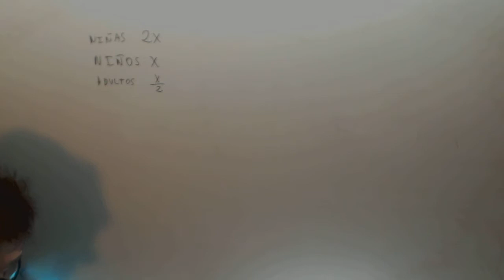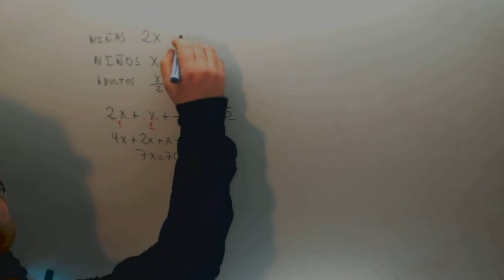Ecuaciones Problema Niños niñas adultos Matematicas Acceso CFGS Academia Usero Estepona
Ecuaciones Problema Niños niñas adultos Matematicas Acceso CFGS Suscríbete a nuestro canal en Youtube para ayudarnos a seguir creciendo Academia Usero en Estepona, el centro de formación con más vídeos en Internet del Mundo presenta